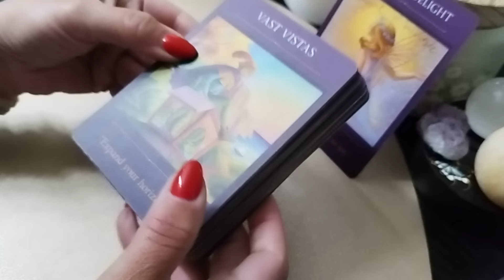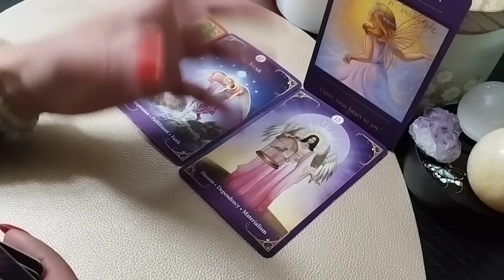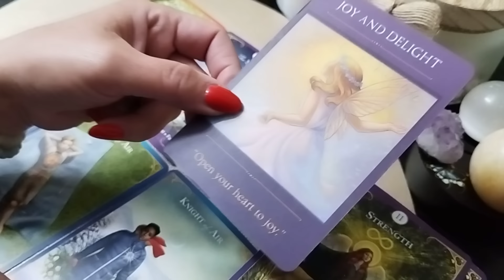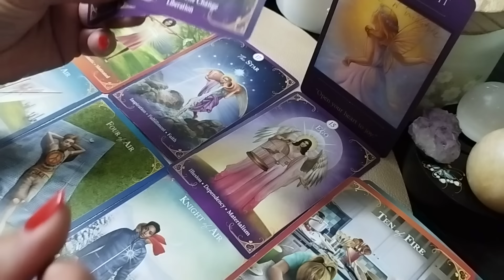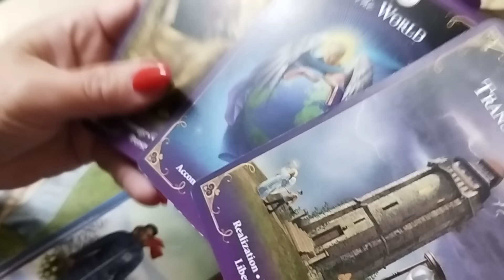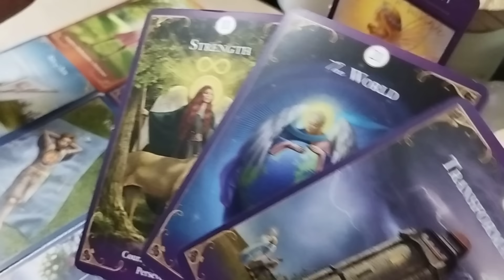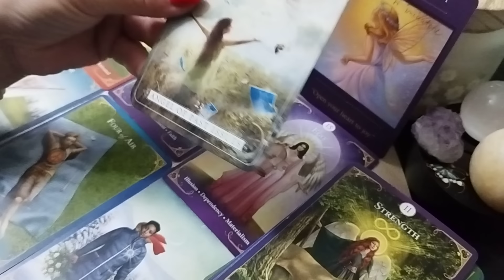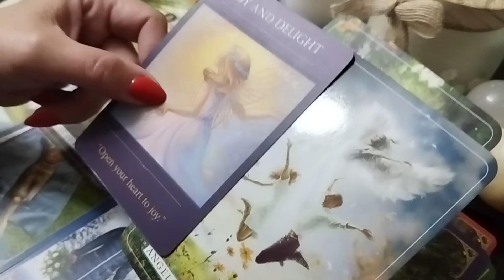Scorpion ♏ 22-28.04 Îți iei puterea înapoi!💕🕊️Deschide-ți inima și bucură-te!!!🧚🏻‍♀️🌈